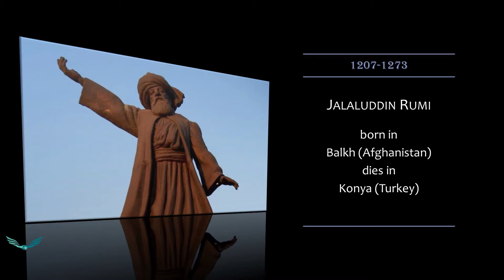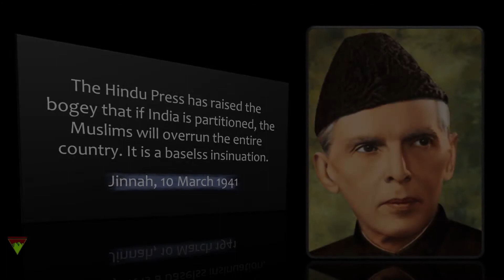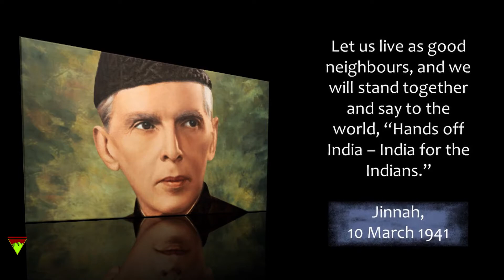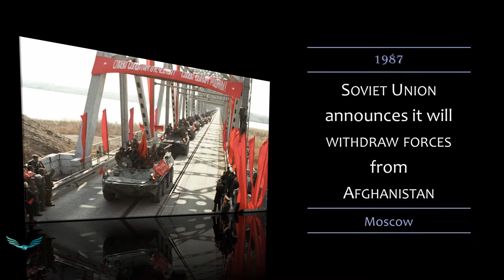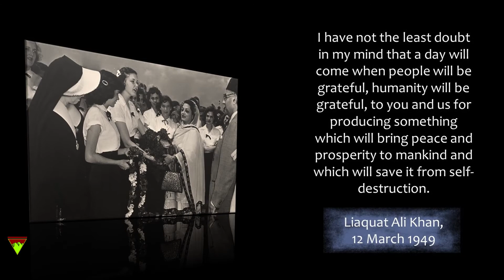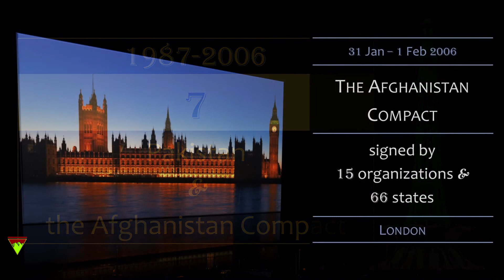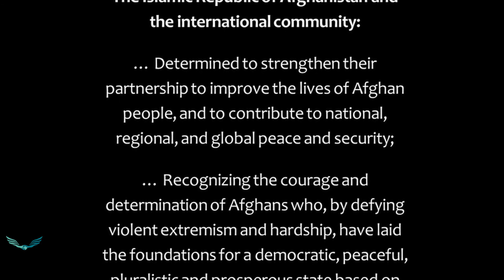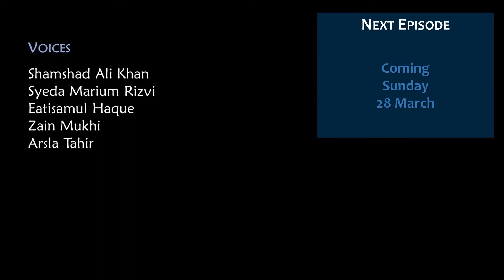Afghanistan Compact | Episode 10 of Jinnah's Pakistan up to 2026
This video shows that by signing the Afghanistan Compact, the world finally provided Afghanistan her basic right which rulers of Afghanistan, Allama Iqbal, and the founders of Pakistan had always intended for the world's strongest yet vulnerable state. Khurram Ali Shafique a renowned authority on Dr. Sir Muhammad Iqbal and three times winner of the Presidential Iqbal Award, presents his groundbreaking research here and shows that the Afghanistan Compact was the continuation of the ideal of The founders of Pakistan.

It is the tenth episode of the series "Jinnah's Pakistan".

This series has been made possible with the help of Allied Marketing Pvt Ltd. Others who have supported the production of this series include Topline Publishers Pakistan.